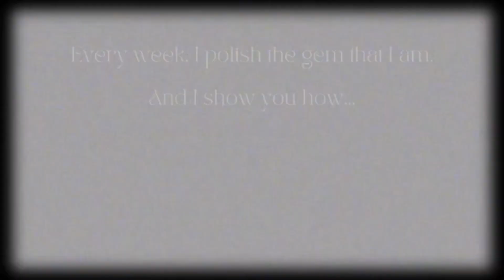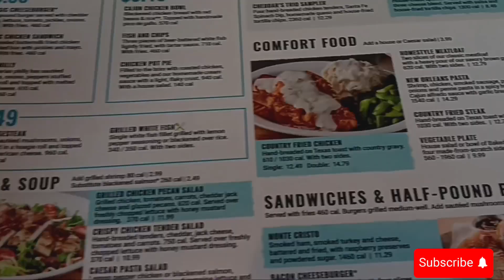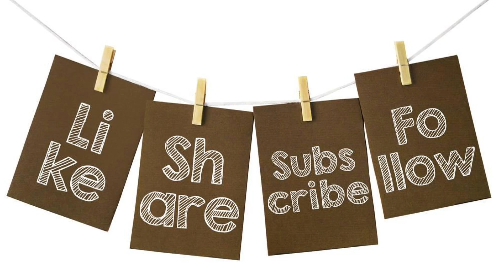Life Of A Gem #2| Light Makeup for Work|A Beginner Challenge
Hey, fam.

For this second episode  of "Life of A Gem", the girl is challenging  herself to wear makeup  to work.

It is about 10 hours' worth of staying time for this light face beat. Will the challenge be successful?